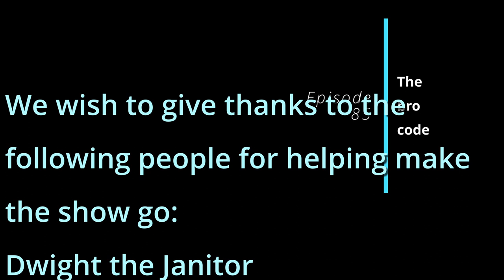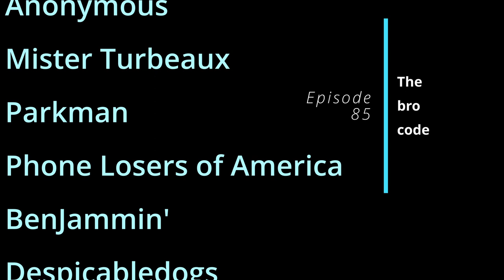Episode 85 - The bro code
This episode bore a lot of fruit with regard to fun calls, crazy situations, radio drama plays, and soundbites of ancient mechanical phone systems in use at various places across the USA. Be sure to check out the Individual Calls ZIP file linked below, there's plenty of soundbites for anyone to use freely.

Features calls by: DrUnkPhD, Tedwwweb, Milkman, Dwight the Janitor, Downy the Clown & Miriam & Akspa

Be sure to join us for live shows on Friday's at 10PM EST/7PM PST @immoraljuice.com

We also wish to thank our Patrons:

Gordo
Parkman
Chrispy 808
Dharma Wheelies
MST3Claye
FancyPants
Anonymous
Mister Turbeaux
Phone Losers of America
BenJammin'
Despicabledogs
BigBoyFarts666
JESUS pENUS